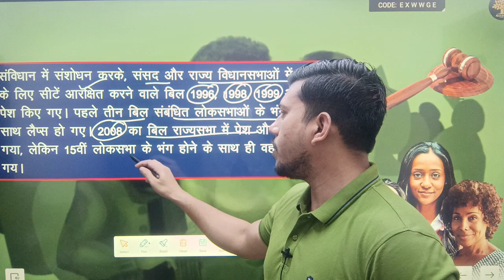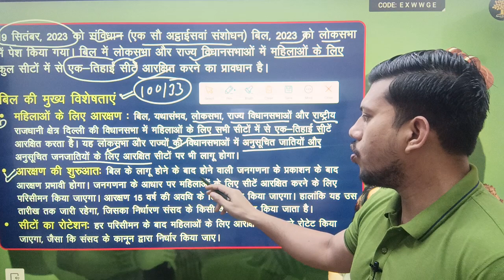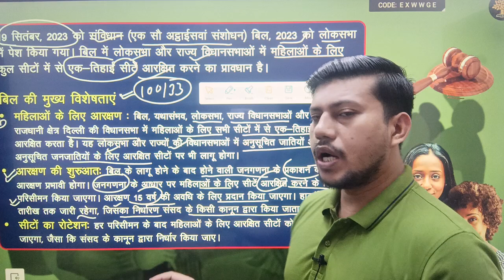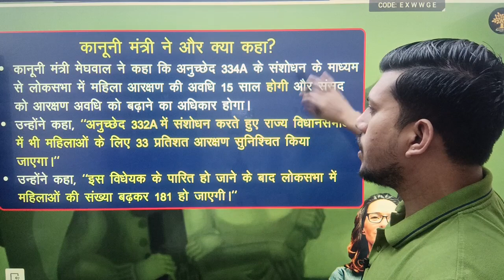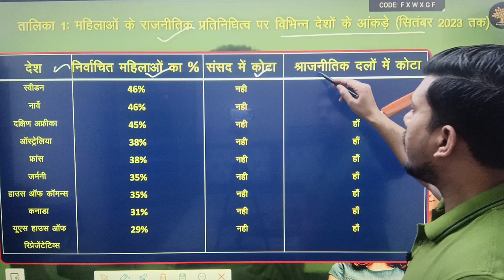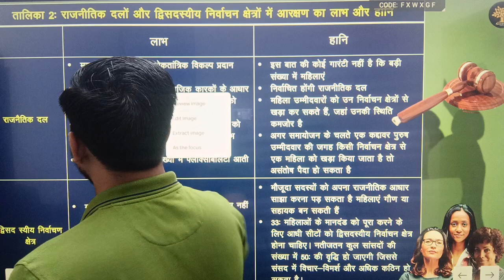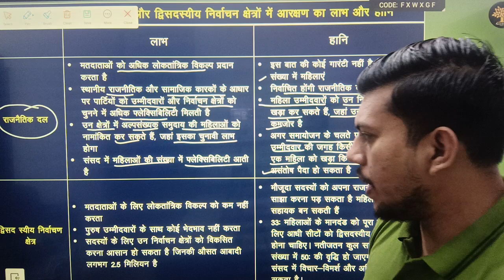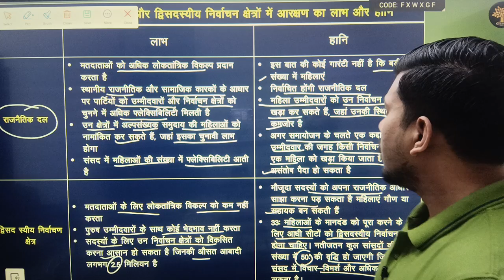महिला आरक्षण बिल आधा अधूरा क्यों? न ओबीसी महिलाओं को आरक्षण न दलितों को || by Ravendra Singh